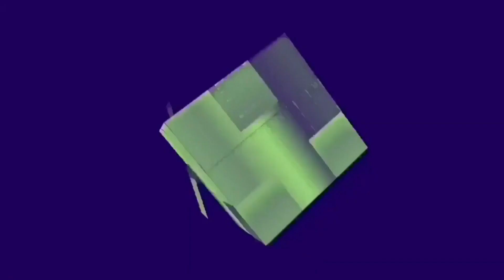N0TAE2.0R - Pre AE Segment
Just like its predecessor, use this for either a mini-AE version or a full-on AE version.

Also, I'll be using this for LHDA(A-LL№Ω) Segments 10, 14 and 20.